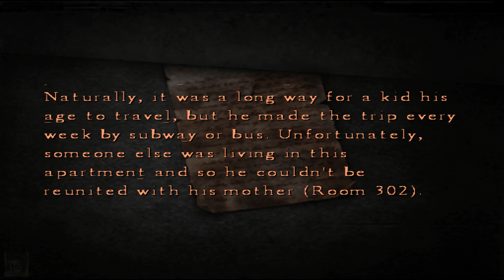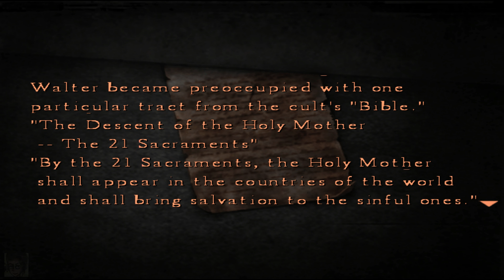Silent Hill 4: The Room Walkthrough Part 17 [4K, text commentary, PCSX2]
This is Silent Hill 4 walkthrough, Hard mode, 4K, played on the PCSX2 emulator for the best visuals, since the PC and Xbox ports look and sound worse. Walkthrough part 17 - Richard the electrician, AKA the cable guy. Chairman of the high hells. Not as much of a fight as it is a showcase of his creepily awesome powers. His sudden, frequent yet slight teleportations toward you as he walks reminds me of Samara from The Ring, and the Dahaka from Prince of Persia: Warrior Within, which also came out the same year SH4 did. Anyhow, the Building World's gotten all foggy and even weirder than before, exactly to my liking. Henry and Eileen continue searching for pieces of the puzzle, which is the door of time. Only when all the pieces of the past are in place will the door of time finally open. Also, Walter meets Walter.
The Silent Hill 4 original soundtrack was composed by Akira Yamaoka. I'll be aiming for the best ending, the Escape ending, which is the hardest to get. This is a no commentary playthrough, but will still feature commentary in text format for valuable information and some trivia. Undoubtedly one of the scariest games of all time, and the scariest for me personally. I hope you'll enjoy!

My PC:
i5-6600K 4 x 4.5 GHz OC,
GTX 1080 Ti FTW3,
16GB DDR4 RAM,